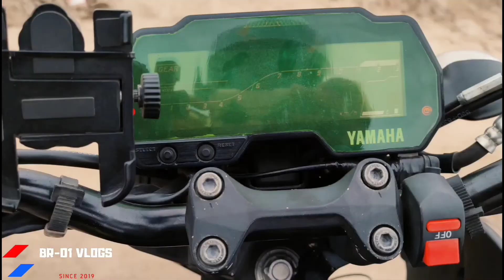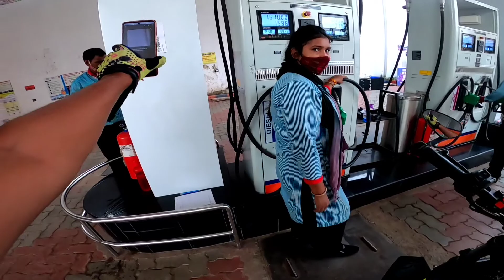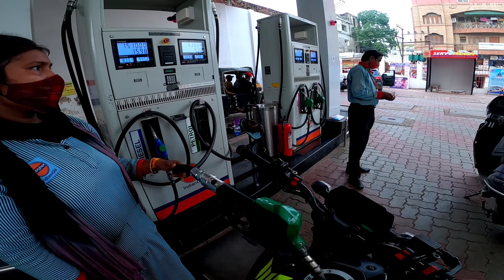LIQUI MOLY FUEL SYSTEM CLEANER | HELA KA FAVORITE PUMP⛽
MT-15#GoPro